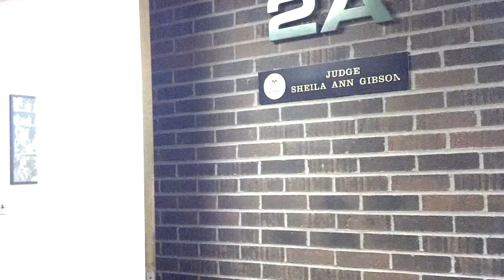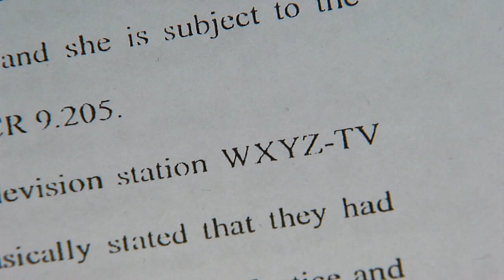Shady Politics and Government Disfunction - Here Comes the Judge...Late Again!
When Scott Lewis got a tip that a local judge was coming to work hours late, he went to work with his undercover camera.  He confronted the judge and made her clean up her act.  Later the Michigan Supreme Court sanctioned her.

When politicians in Metro Detroit saw Scott Lewis heading their way with a camera they knew it wasn't going to be a good day.  Holding government officials accountable is an important role for an investigative reporter and nobody did it like Scott.